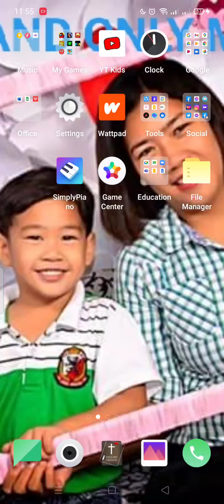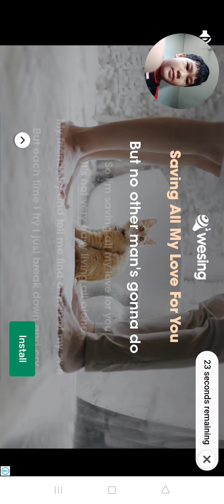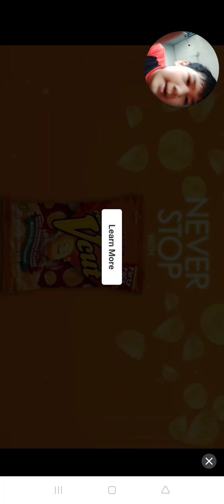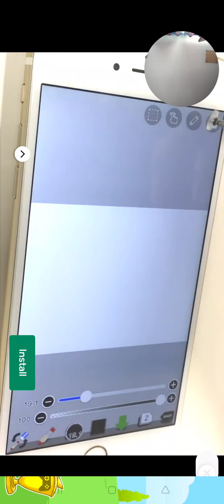Back with the red ball 2